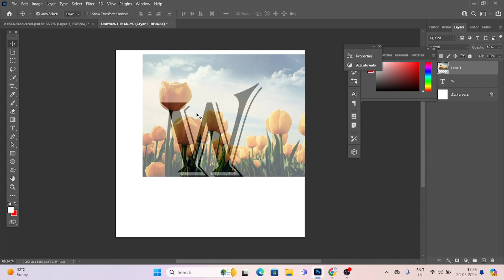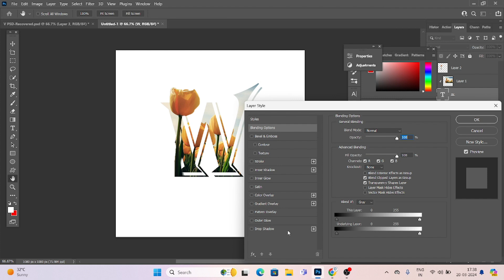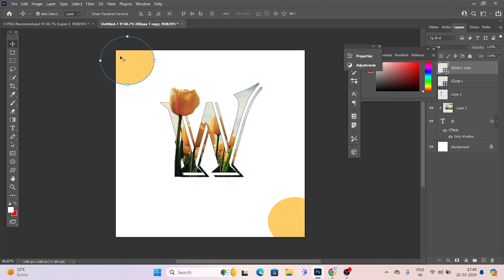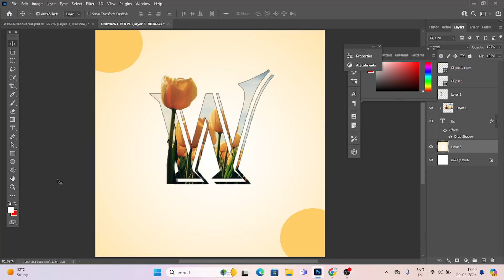How to make creative text mask poster in photoshop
Create a Creative Text Mask Poster Design using Adobe Photoshop.

how to make Typography Effect in just  few-min using adobe Photoshop Create Outline Stroke Effect in Photoshop. Follow The steps hope it will help you.